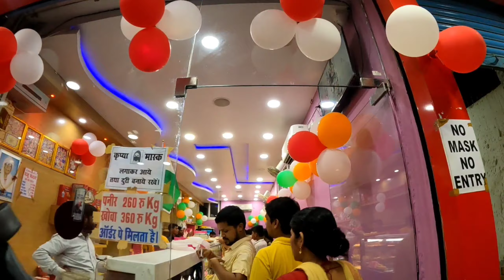SANJU HOTEL DANAPUR 😋संजू की समोसा और लिट्टी का दुकान।Rakhi Special 2021 Bihari Babu